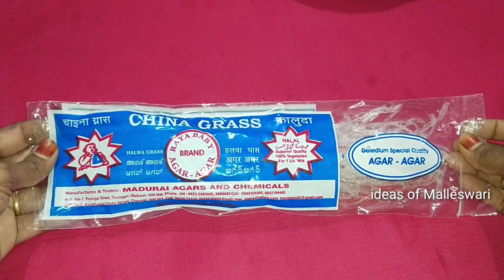వర్షాకాలం లో ఇల్లు మంచి సువాసన కలిగి వుండటానికి రూమ్ freshing జెల్ తక్కువ ఖర్చుతో అచ్చం మార్కెట్